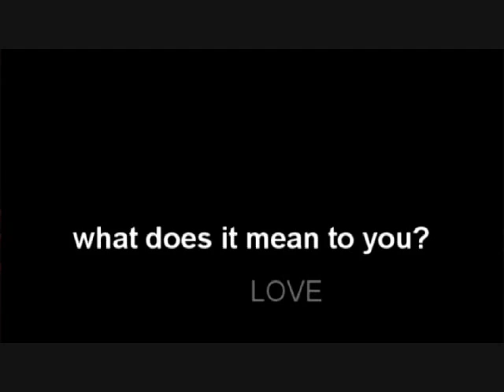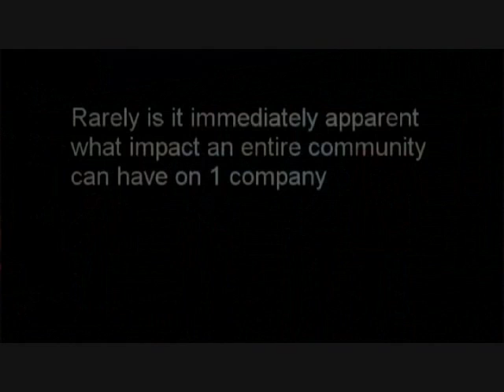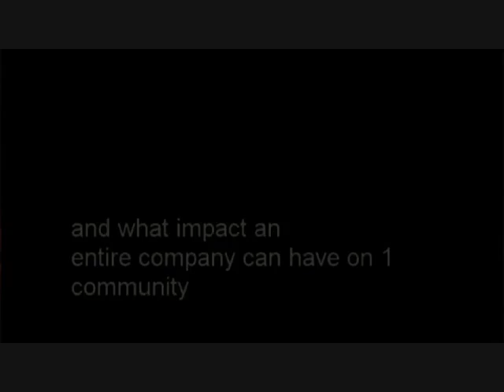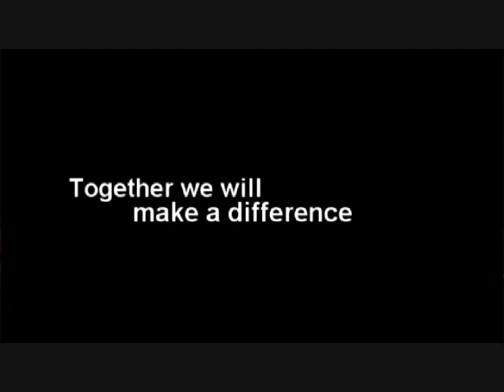MySQL Sun Microsystems ACM bike build reveal - New Standard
This is the video of the bike reveal at the end of the MySQL all company meeting where Sun Microsystems acquired the company. The Bikes were given to the boys and girls club of america. Marten Mickos speaks for a bit at the beginning.